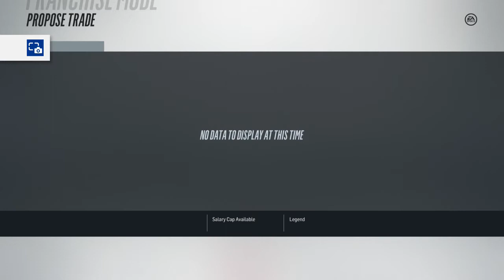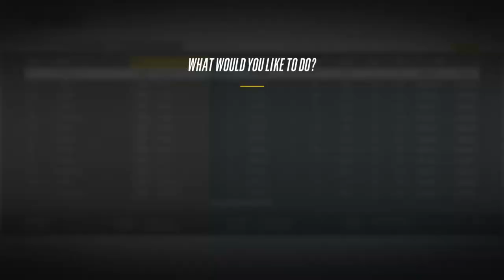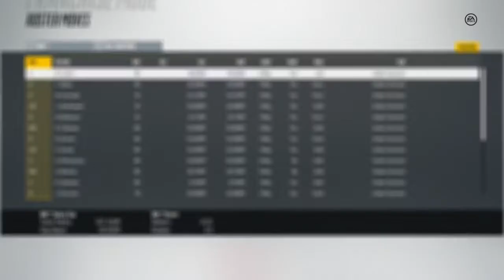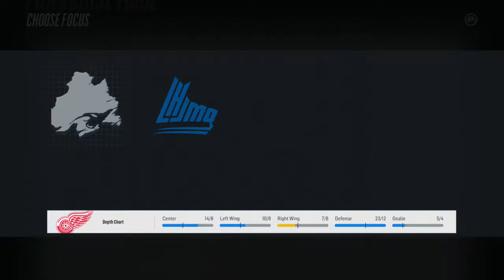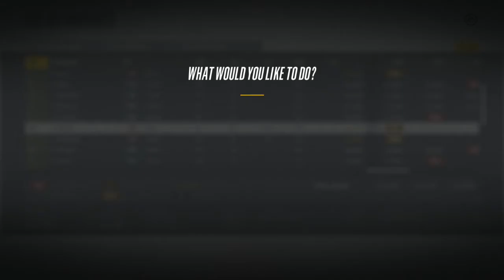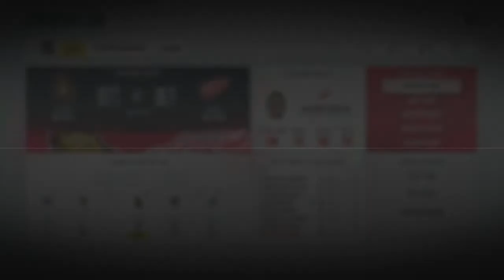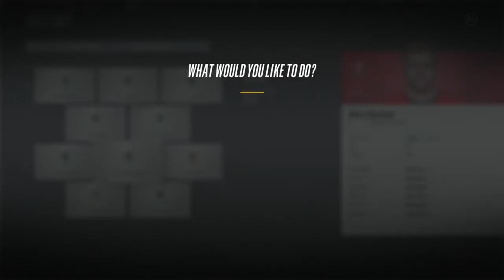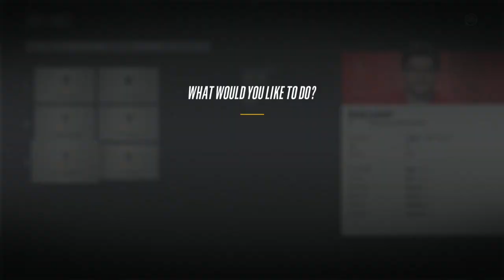NHL 18 Franchise Mode With Red Wings - EP 1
NHL 18 Franchise Mode with the Detroit Red Wings